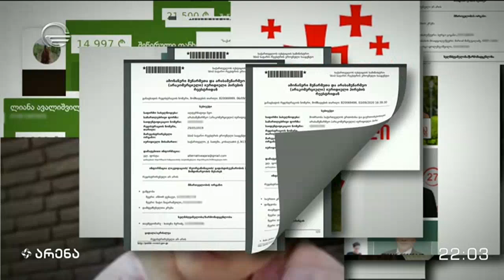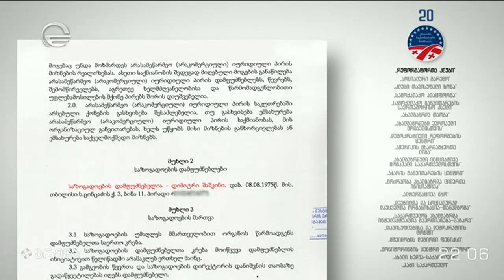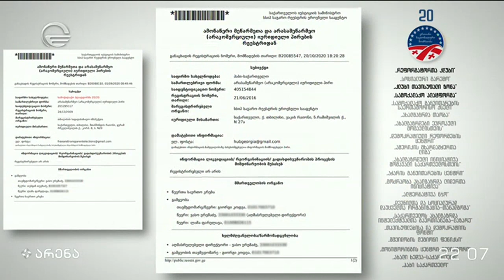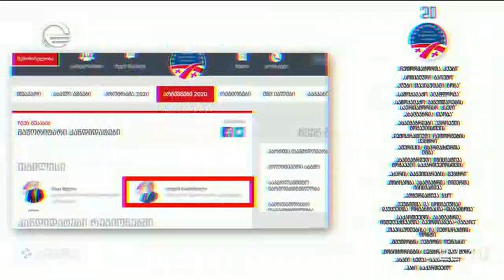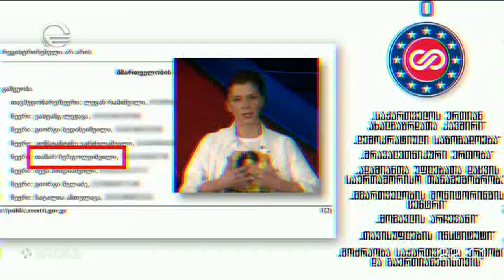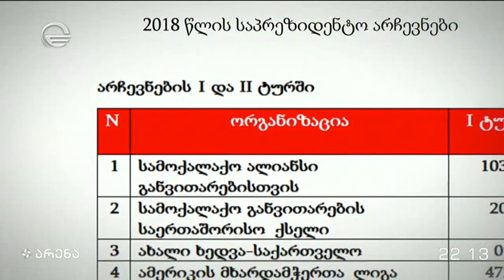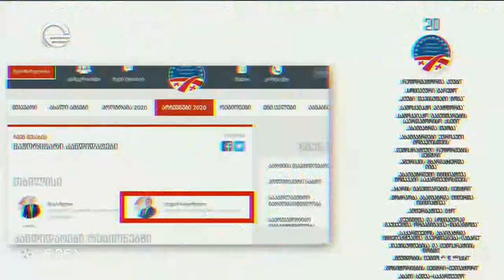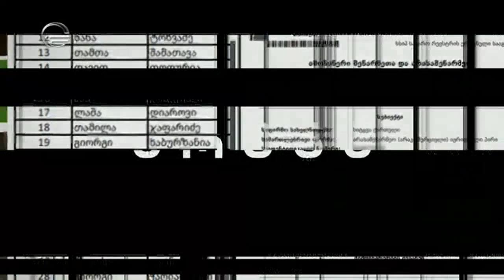მმართველი პარტიის მიერ გაშიფრული სქემა და სკანდალური დოკუმენტები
ტელეკომპანია "იმედის" ოფიციალური Facebook გვერდი